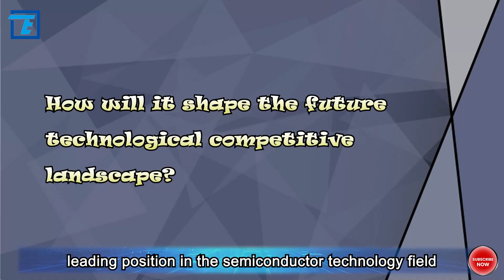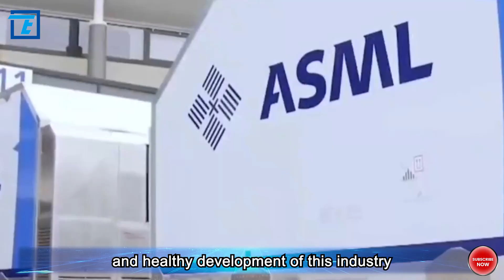TSMC has accelerated 2-nanometer process technology,achieving mass production expected by 2025.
Taiwan Semiconductor Manufacturing Company (TSMC) has recently accelerated the research and development progress of its 2-nanometer (nm) process technology, with mass production expected by 2025. This move will not only further consolidate TSMC's leading position in the semiconductor technology field but also drive the development of the global semiconductor industry. However, how will this technological breakthrough impact TSMC, the global semiconductor supply chain, and related industry chains? How will it shape the future technological competitive landscape? Ultimately, what profound impacts will this progress have on individuals and society's lives and development? TSMC, this Taiwanese semiconductor manufacturing company, holds a pivotal position in the global semiconductor industry. Recently, its accelerated progress in research and development has attracted high attention from the industry. In particular, the 2nm process technology they are developing, once successful, will bring profound impacts to the entire industry.

For TSMC itself, the breakthrough of 2nm technology will further solidify its leading position in the global semiconductor field. Currently, although TSMC already possesses advanced 5nm process technology, mastering 2nm technology means higher chip density, lower power consumption, and stronger computational capabilities. This will not only attract more customers but also add more chips for TSMC in competition with other rivals.

With the development and upcoming mass production of TSMC's 2nm process technology, the global semiconductor industry is expected to witness a significant technological revolution. The commercialization of this advanced process technology will affect various high-tech applications, including artificial intelligence, high-performance computing, the Internet of Things, and consumer electronics. Experts believe that because the 2nm process node can produce smaller, faster, and more energy-efficient chips, it may change the design and functionality of products such as smartphones, computers, and autonomous vehicles.

Furthermore, TSMC's breakthrough in 2nm process technology may also accelerate competition in the global semiconductor industry. Currently, other major chip manufacturers, including Samsung Electronics and Intel, are also developing their advanced process technology. However, due to the huge research and development costs and technological barriers, enterprises that can be the first to put into production will gain market dominance and may set new industry standards.